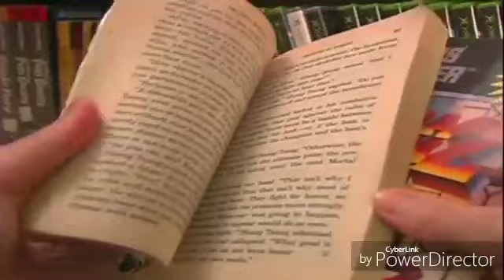30. August 2017